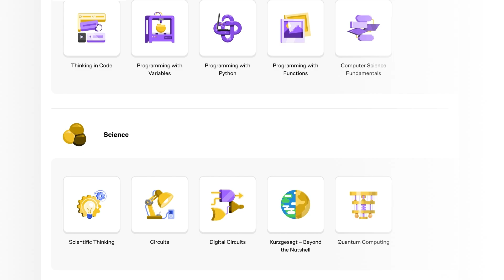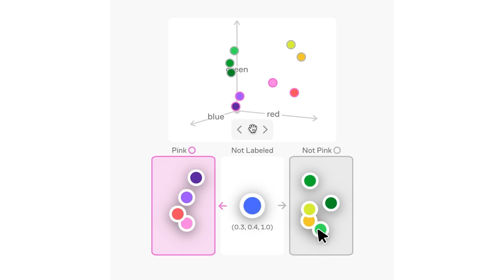The Truth About Pivoting Into Tech While Working Full Time (What Worked for Me)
Balancing a full-time job while trying to learn tech is hard — and I’m not here to sugarcoat it. Between work, kids, bills, and life, finding time to study can feel impossible. But I’m living proof that it can be done.

In this video, I’m sharing the real truth about what it takes to learn Data Analytics (or any tech skill) while working full-time — the sacrifices, the routines, and the mindset shifts that helped me pivot into tech without quitting my job.

If you’ve been feeling overwhelmed, behind, or questioning whether it’s even possible… this video is your reminder that it is.